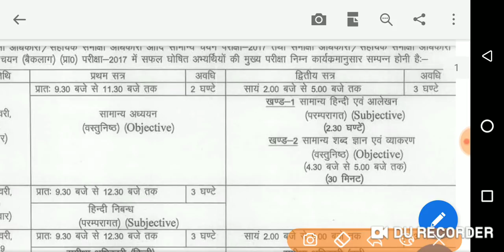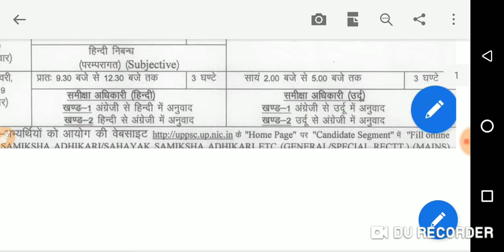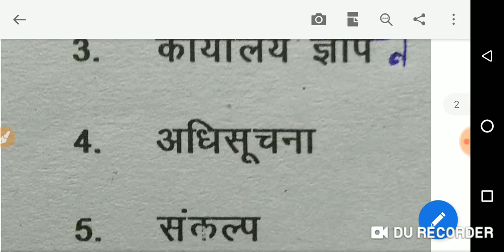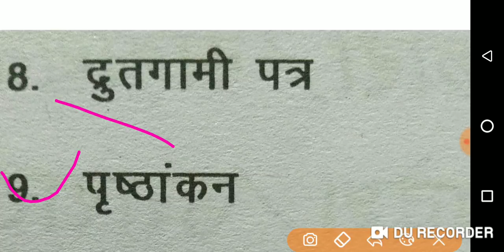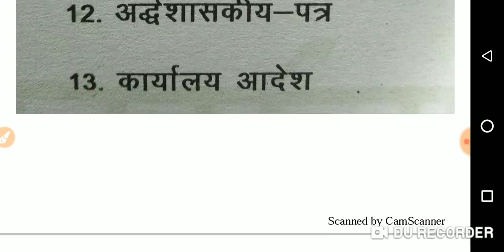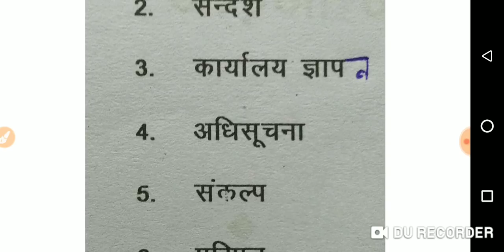RO/ARO APO MAINS EXAM 2019,HINDI GRAMMAR AND LETTER WRITING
RO/ARO APO  MEN'S EXAM 2019,HINDI GRAMMAR AND LETTER WRITING
By ambrish shukla,shikshaa adhikari, ro, aro paper 2019